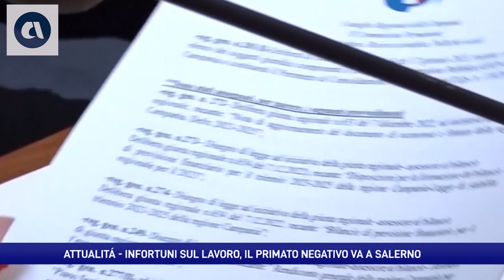INFORTUNI SUL LAVORO, SALERNO LA PROVINCIA CAMPANA CON PIÙ CASI (23-02-2023)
Fonte: Prima Tivvù